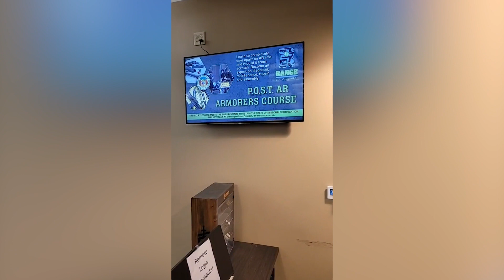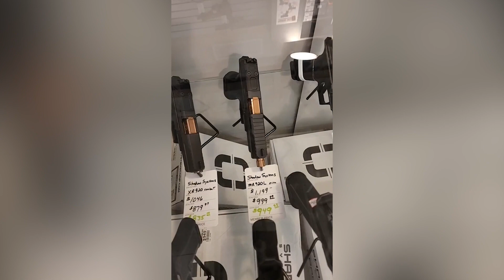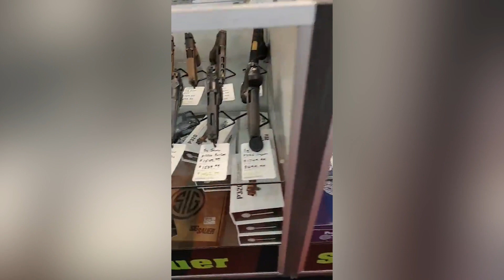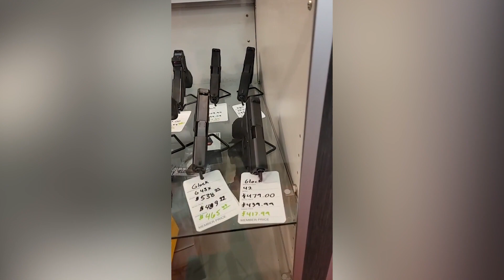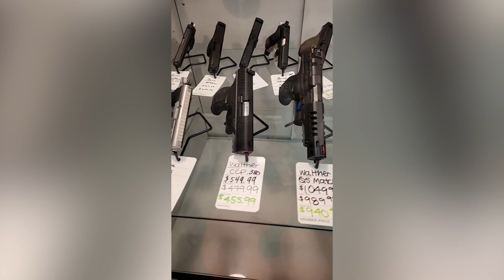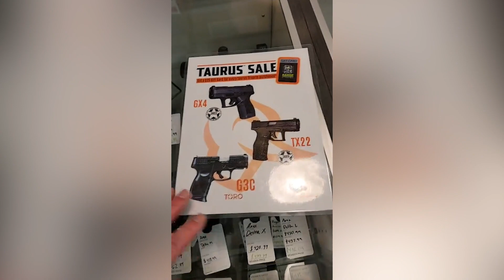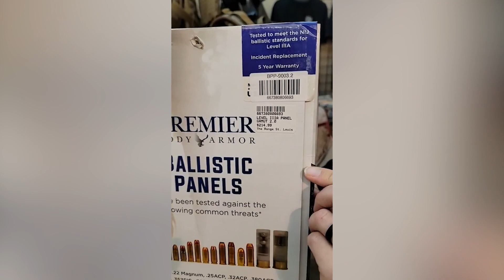2/27/23 - Training Fundamentals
Phil and Liz go over some of our scheduled Focused Fundamentals classes and discuss fundamentals like proper grip and getting used to a red dot.